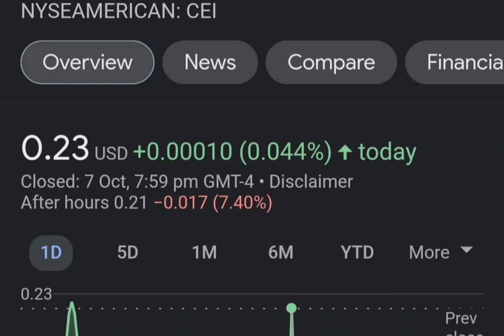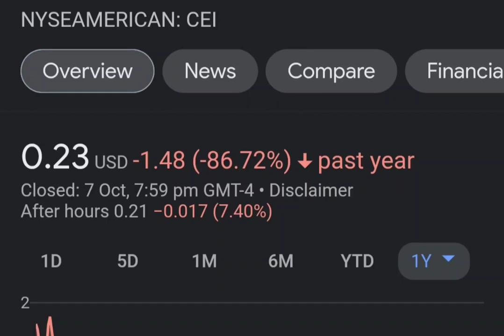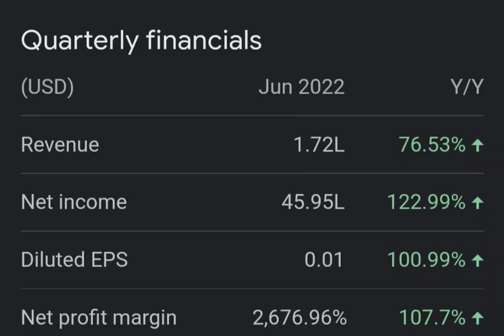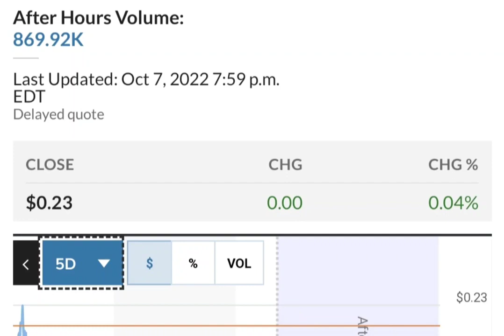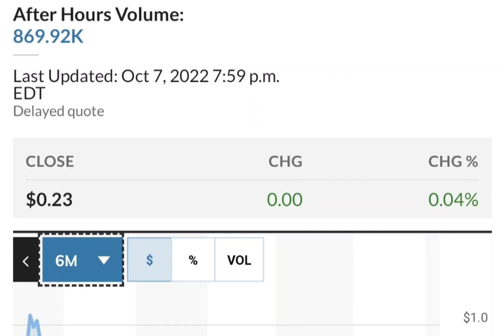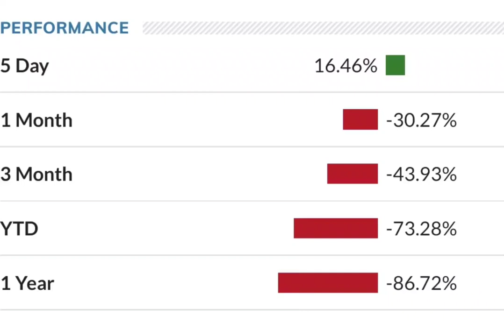THE BIG COMEBACK OF CEI SHORT SQUEEZE ! CAMBER ENERGY CEI STOCK ANALYSIS CEI SHORT SQUEEZE